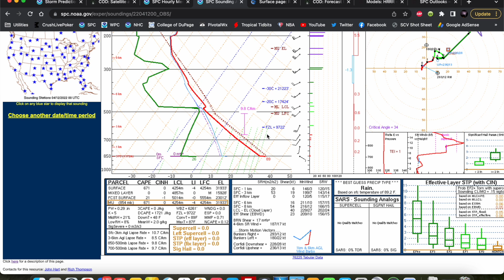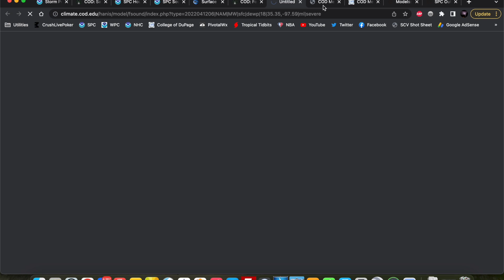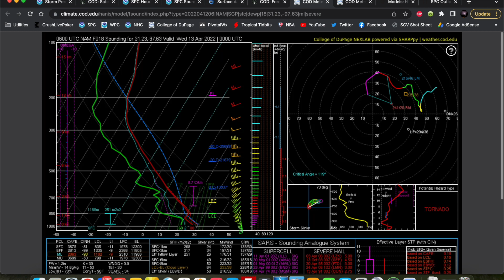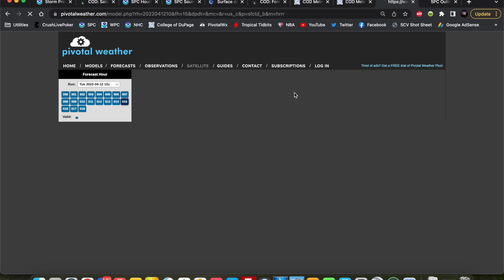Forecast Discussion - April 12, 2022 - Multi-Mode Severe Weather Event across the Plains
***Please note: this discussion was done before the SPC added a Moderate Risk for a small area of northern Iowa.***

A multi-mode severe weather event is forecast today across much of the central portion of the country. Two main targets are apparent: the first is on the triple point ahead of a surface low in eastern Nebraska/western Iowa. Storms will pose the threat for tornadoes (perhaps some strong), large hail, and significant damaging winds. The second is down on the dryline in north/central Texas, where storms will pose a risk for mainly very large hail and a tornado or two. Storms may also fire in between these two areas in central Kansas down to south-central Oklahoma, but this threat is much more conditional due to a lack of forcing and potential subsidence behind the main shortwave trough. Storms may also fire in the warm sector in east Texas/north Louisiana with a hail and tornado threat.